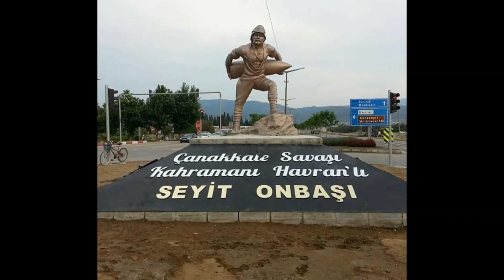KÂZIM KARABEKİR PAŞA - TÜRK YILMAZ ( RAST )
VİDEO SUNUMU :
RAHİME ÇİĞDEM ÜNAL
SOLİSTLER :
MELİHAT GÜLSES
GÜL YAZICI
İLHAN YAZICI
MEHMET GÜNTEKİN
GÜFTE & BESTE :
KÂZIM KARABEKİR PAŞA
USÛL : NİM SOFYAN
MAKAM : RAST
FORM : MARŞ
TRT REP. NO : 17102
Çelik gibi kollu , tunçtan ayaklı
TÜRK hiç yılar mı , TÜRK hiç yılar mı?
TÜRK yılmaz , TÜRK yılmaz !
Cihan yıkılsa , TÜRK yılmaz !
Düşmana salsa , tek bile kalsa